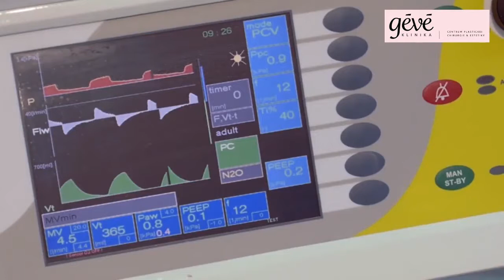Operation sagging abdominal wall (tummy tuck - abdominoplasty)